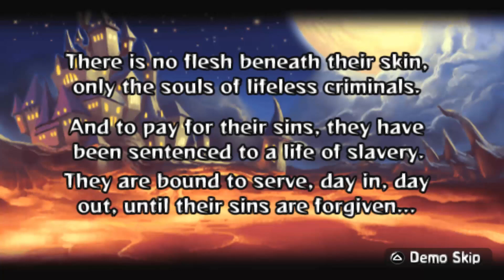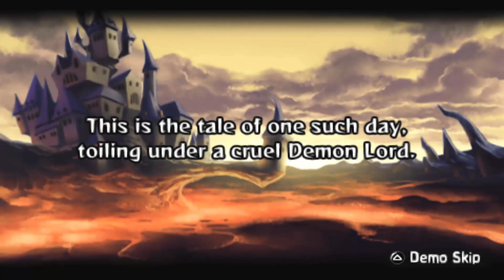Prinny: Can I Really Be the Hero? STAGE 0 Gameplay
As a Prinny, the player is tasked with tracking down the ingredients for the Ultra Dessert for Etna. She gives the 1000 member squad ten hours to track it down, threatening to kill them all off should they fail. As such, you do not play as any unique prinny in particular. Etna only issues one Scarf, which prevents a prinny from exploding once worn, and as such, once the Hero Prinny is killed, another of the 1000 is simply tossed up to the plate, wearing the same scarf.

BTC    ► bc1qys5d6ztg74uwqqg0232m3f0tugexwfflrcvu4e
ETH    ► 0xe1Bd90EDDD90886c6663d80512BAe40E7225121d
DOGE   ► DSHGDWbGspZckaRBiVgX8HZ2ttMkNuqwno